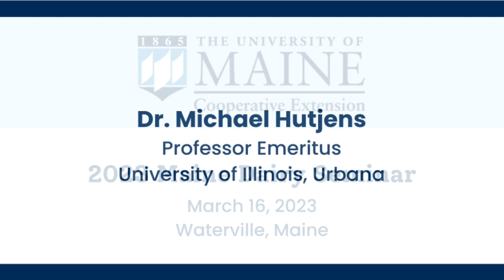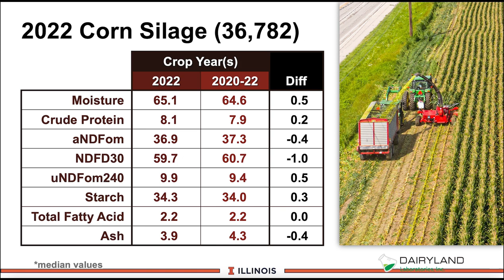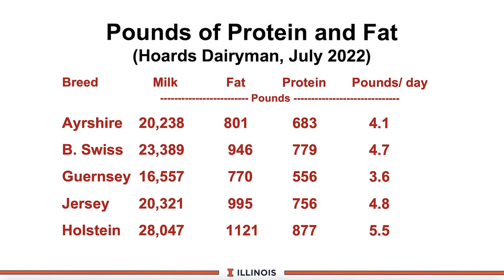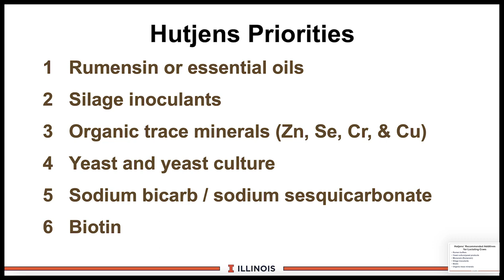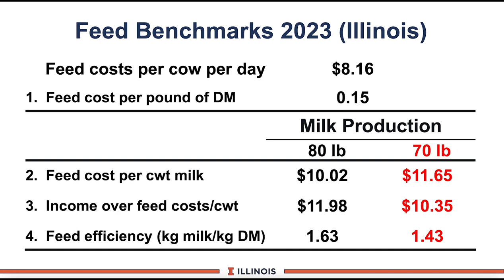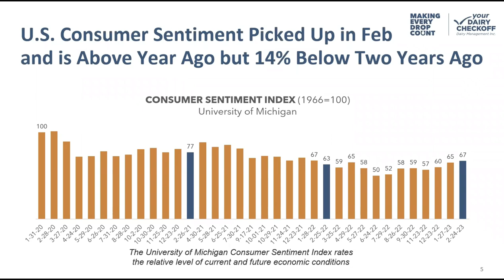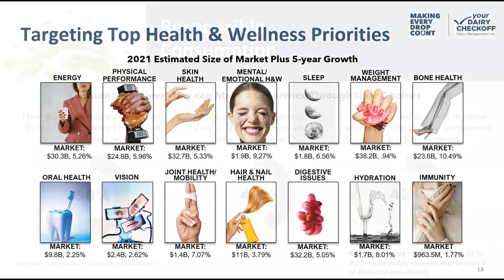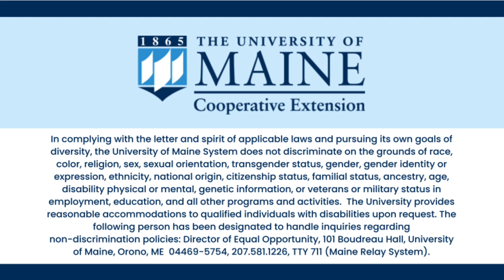2023 Maine Dairy Seminar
University of Maine Cooperative Extension and the Maine Dairy Industry Association hosted the Maine Dairy Seminar on March 16, 2023.

Dr. Glenda Pereira
Assistant Extension Professor
Assistant Professor of Animal Science, Dairy Specialist
University of Maine Cooperative Extension

Seminar Speakers:

00:00:08
Strategies With the 2023 Feed Outlook
Dr. Michael Hutjens, Professor Emeritus
University of Illinois, Urbana

01:01:32
Consumer Trends
Madlyn Daley, Consumer and Market Insights
Dairy Management Inc.